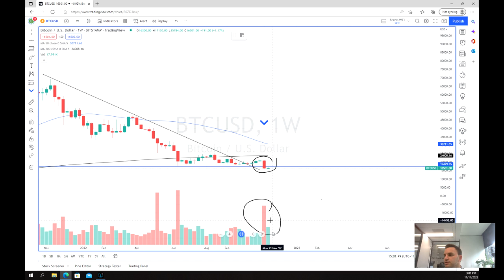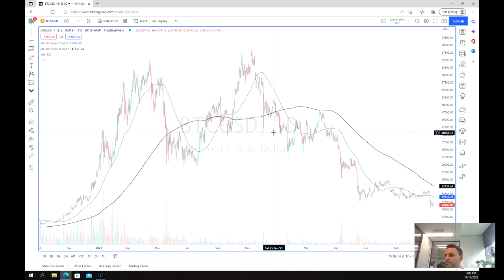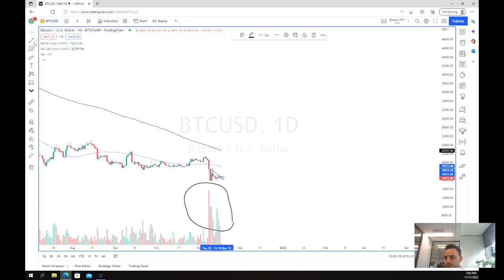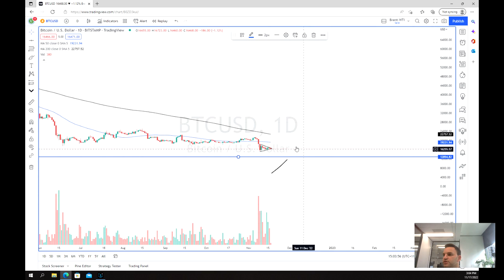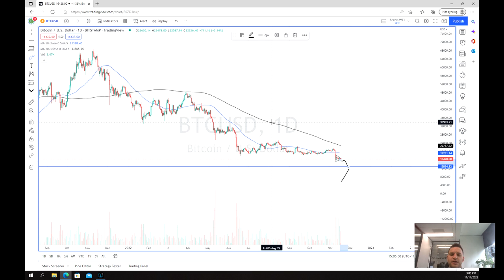Is it time to go short Bitcoin?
Bitcoin has been ravaged after large exchange, FTX became insolvent. as more and more news has come out the price has been falling lower. Is the time right for another sell off or will Bitcoin rebound.